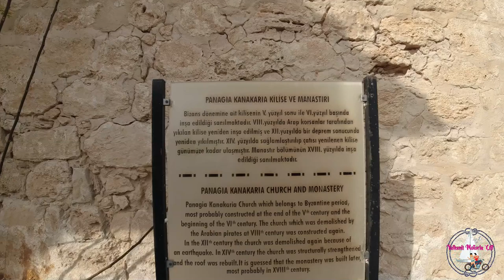KIBRIS GEZİSİ -2- KIBRIS'TA ARABA KİRALADIK- KARPAZ YARIMADASI TURU - YELKENLİ VE MOTORLU ÇİFT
Selamlar,2021'de pandemi yasaklarının bitmesi ile 2 yıldır gidemediğimiz cennetlerimize bir bir gitmeye başladık. Tabii ki en çok ozlediğimiz yerlerin başında Kıbrıs geliyor.Adaların en güzeli o. Daha önce defalarca gittik malumunuz ama olsun ,her defası keyif verir bu güzel adanın.Önceden kaldığımız Salamis Bay'i tercih ediyoruz yine.Mağusa'nın hemen devamındaki oteli tercih etme sebebimiz Karpaz'a olan yakınlığı aynı zamanda.Zira daha önce hiç gitmediğimiz yerlere gidelim diyoruz.
Bu bölümde Karpaz yarımadası turumuzu izleyeceksiniz.80 km lik yarimadada gezilecek görülecek çok yer var.Bir günde bitmez tabii , ancak şöyle bir kabasını alabildik, daha sonra tekrar gelip kalmak istediğimiz yerleri belirledik.Karpaz'a ilk kez gidiyoruz.Kıbrıs haritasında parmak gibi Adana'ya doğru uzanan yarımada burası. Dipkarpaz köyü en uçtaki yerleşim yeri.Oradan sonrasi milli park ve burada meşhur kıbrıs eşekleri özgürce yayılıyorlar.Biz de onlara hediye aldık. Elimiz boş gitmedik, iyi ki Kıbrıs'lı dostumuz Fatoş'u dinleyip yanımızda havuç götürdük. Zira adeta bir karşılama komitesi edasıyla eşekler sizi karşılıyor :)Karpaz'da ilk durak Panagia Kanakaria Kilisesi ve Manastırı.Sonra Dipkarpaz köyü ve sadece Kıbrıs'ın değil , dünyanın en güzel plajlarından biri sayılan 8 kmlik altın kumlu Golden Beach.Burada kamp kurabilir, cevredeki bungalowlarda kalabilirsiniz. Ardından Karpaz'in en ucunda yer alan hacı yeri Apostolos Andreas Manastırı'na gittik.Havari Andreas gezginlerin koruyucusu, rüzgarların hakimiymiş, dilek tutup mum yakabilirsiniz, şifa niyetine ayazmadan su içebilirsiniz.Elausa Manastırı ve Ayios Thyrsos Kilisesi ikonları hızlı düşen karanlıkta son görebildiğimiz şeyler oldu. Buraya tekrar gelmek de bize farz oldu:) 23:56 'da Mert'in parodi turisti beni yine gülmekten öldürdü :D